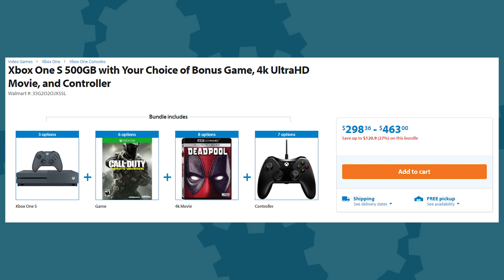Black Friday BEST GAMING DEALS - The Know Game News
What's better than spending all your money on gaming stuff? Spending less of your money to get more gaming stuff! Some of the Black Friday deals for games are pretty insane this year, so if you've been holding off on a new console or TV you could be in luck.

Hosted By: Ashley Jenkins and Jon Risinger